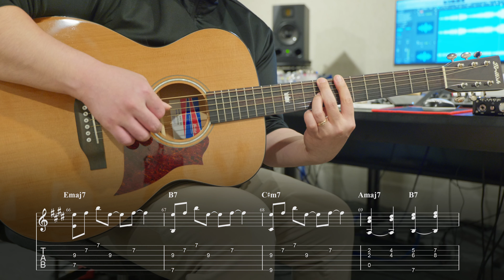박은빈 - 그날 밤 (Acoustic Ver) | 무인도의 디바 OST | 통기타 커버, Tab 악보 | Guitar Cover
✔︎ '그날 밤' 기타 TAB 악보 [풀스코어]

✔︎ 핑거스타일 기타 온라인 클래스 수강하기